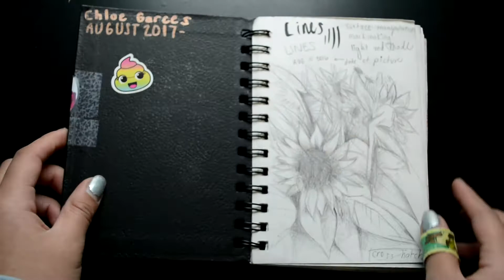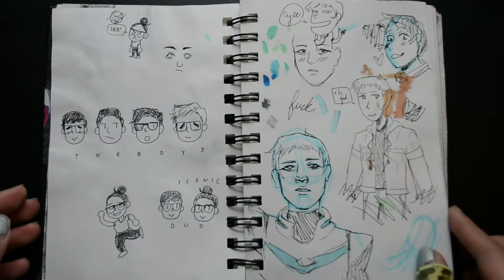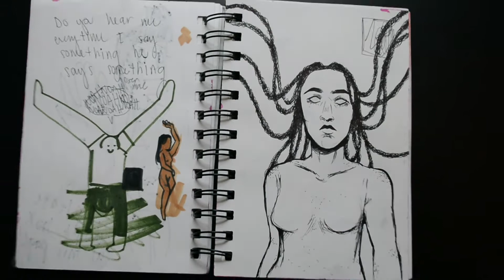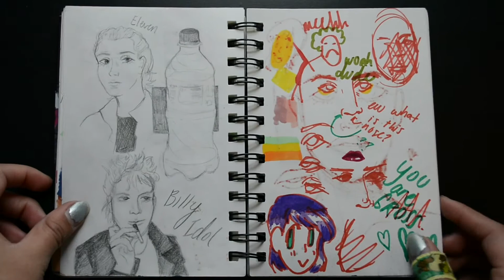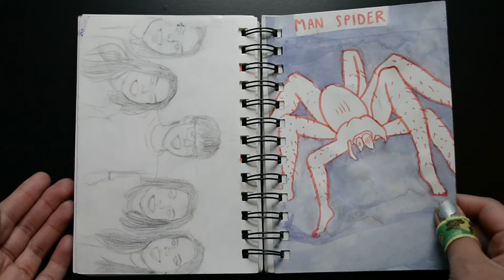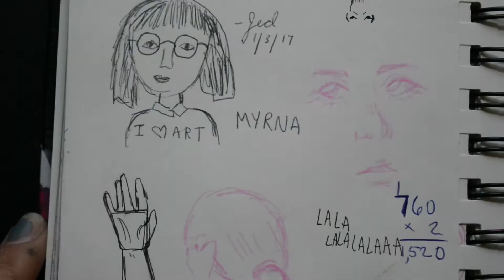sketchbook tour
I hope you enjoy my sketchbook tour, I almost dropped my camera twice haha
I am so tired and my computer is SO FREAKING SLOW

Music
Limes- Hoopla
Biosphere- it's a great big world out there